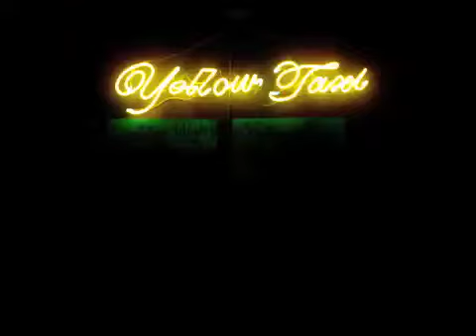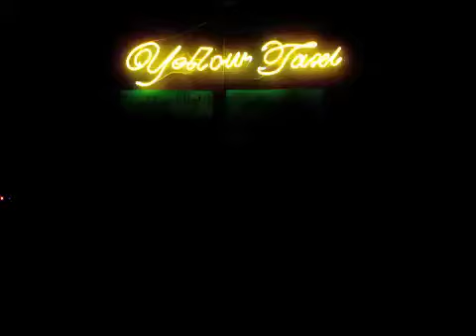Got Talent? Showuswhatchagot: YellowTaxi Contest Daejeon July 02 2010!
MC Jamie
No.1 Andy Lee
No.2 G.T. Arpe
No.3 A guy with the Uke*
No.4 Landon Seigler
No.5 Rob Roy
No.6 TGTE(Two Glasses Two Eyes)
No.7 Hahn NamJa(means a man)*
No.8 Ajossi Norae(means Ajossi song)*

with UNIVERSAL LOVE & HUMANITY,

GimMilan

1. Now I'm Living for me-Skeewiff
2. Prelude-Skeewiff